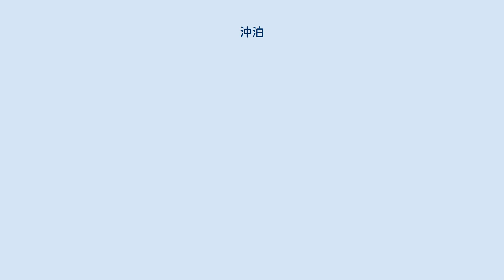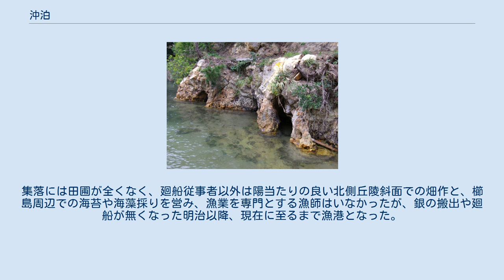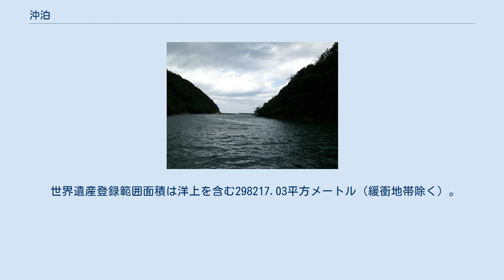沖泊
沖泊（おきどまり）は、島根県大田市温泉津町の日本海に面した湾と集落で、世界遺産石見銀山の構成資産である。
石見銀山で産出した銀を銀山街道で陸送した後、沖泊で船に積み込み搬出した（博多を経て世界へ輸出流通）。
 沖泊は周囲を山に囲まれた二股の谷状地形で、東西方向に奥行約150メートル、幅は平均40メートルの緩やかな傾斜地で、湾は奥行約440メートル、湾口幅約80メートル（平均幅60メートル）、水深4～5メートル。
周辺の海岸線はリアス式海岸で多くが北西向きに開削されているため冬季に季節風の影響をうけやすいが、沖泊は西向きで湾口に櫛島があり波除けの役割を果たしたことで良港となった。
 隣接する温泉津温泉が港としても古くから知られており、石見銀山を抑えた毛利元就によって輸送路となる温泉津沖泊道が整備されたことで、石見銀の積出港となった。
湾北側に位置する櫛島には櫛山城跡、湾南岸の岬には鵜丸城跡があり、湾を管理していた。
これらは毛利元就から奉行に任命された内藤内蔵丞が築いた海城である。
後者の鵜丸城は陸繋島に立地し、柴田龍司氏の海城の立地による分類では岬型になる。
江戸時代の記録では、面積的には沖泊の10倍ほど広い温泉津浦の船舶係留が50艘であるのに対し、沖泊は70艘とある。
また、銀の積み出しのみならず北前船の寄港地でもあり、最盛期には400メートルにも連なる町並みで賑わい、その名残から土蔵が散見される。
発掘調査により幕末頃に南岸の山裾を開削して宅地を造成したことも明らかになっている。
 集落は二股の谷筋に沿って本筋と南側に小谷があり、本筋は一番奥まった谷頭より流れ出る水路を挟む小道で区画され、南側の小谷が集落の入口となり銀山街道の温泉津沖泊道と温泉津へ抜ける道が分岐する（現在では浜寄りからトンネルを通って温泉津と結ぶ道を通るのが一般的）。
家屋の多くは二階建てで道に面して母屋を建て、母屋と土蔵が連結する構造か道を挟んだ母屋の向かい側に土蔵を設ける造りに大別されるが、塀や垣根は見られない。
現在は10戸ほどが暮らしている。
集落には田圃が全くなく、廻船従事者以外は陽当たりの良い北側丘陵斜面での畑作と、櫛島周辺での海苔や海藻採りを営み、漁業を専門とする漁師はいなかったが、銀の搬出や廻船が無くなった明治以降、現在に至るまで漁港となった。
 世界遺産登録範囲面積は洋上を含む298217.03平方メートル（緩衝地帯除く）。
 2017年（平成29年）公開の日本映画『たたら侍』のロケ地となった。
 沖泊の景色 港 鼻ぐり岩 鵜丸城跡 集落